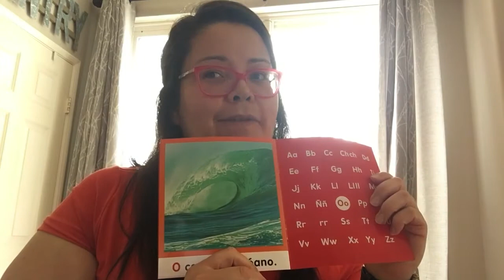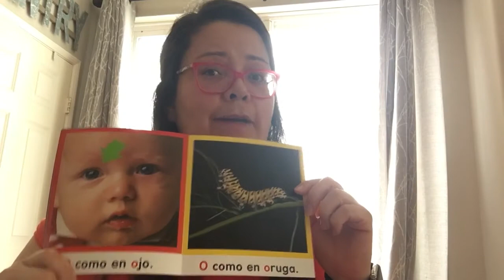La letra Oo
Reto de la Oo